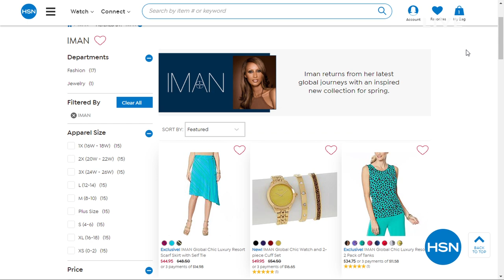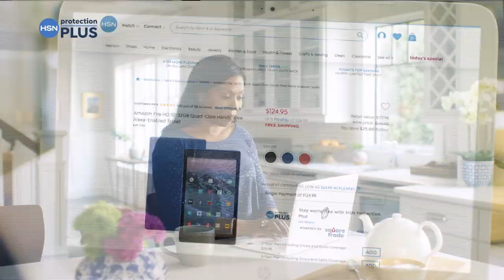HSN | Colleen Lopez Gemstone Jewelry 02.25.2020 - 10 PM